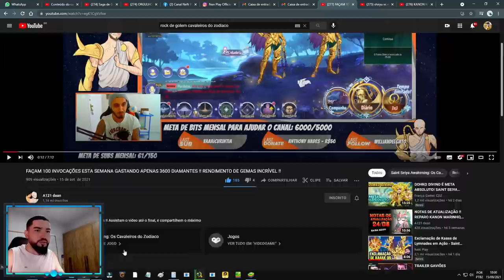16 Gemas T. Diárias por 600 Diamante + 240 Vigor - Saint Seiya Awakening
Confira nesse vídeo o evento que podemos ganhar até 14 gemas temporárias diariamente com custo menor em diamante e vigor em saint seiya awakening.